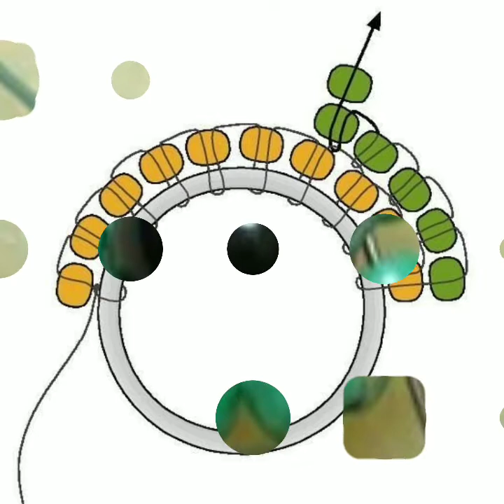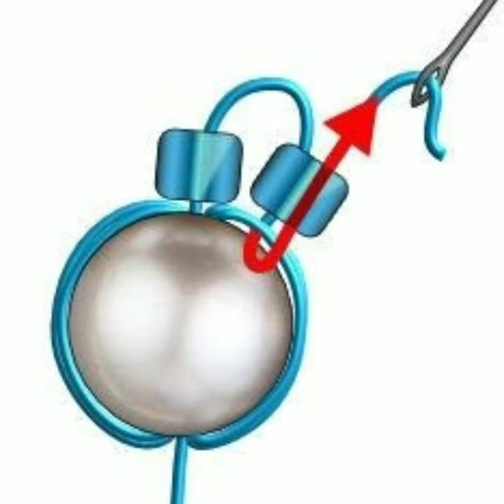Very beautiful bead inspiration jewellery designing